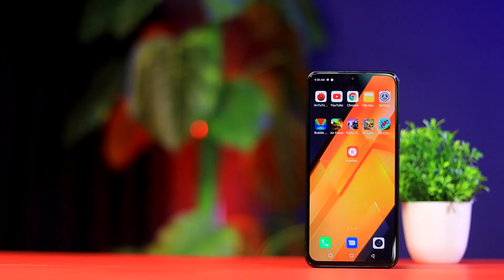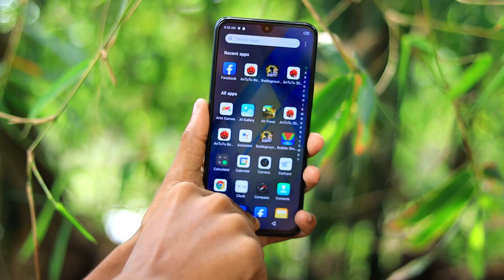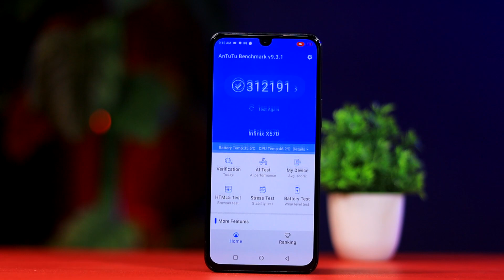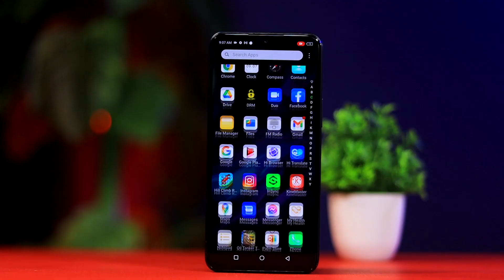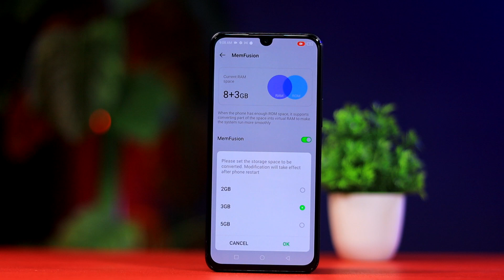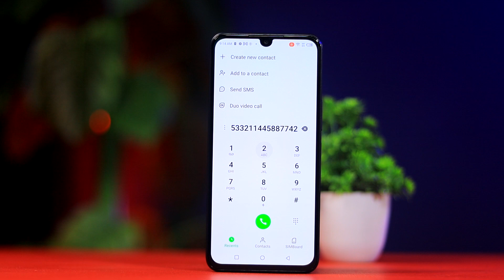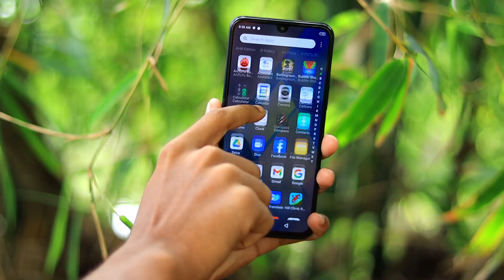infinix Note 12 Turbo Review After 7 Days Use || ASLI SACH KIYA HAI?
Hello friends...

infinix Note 12 Turbo Full Review in Hindi